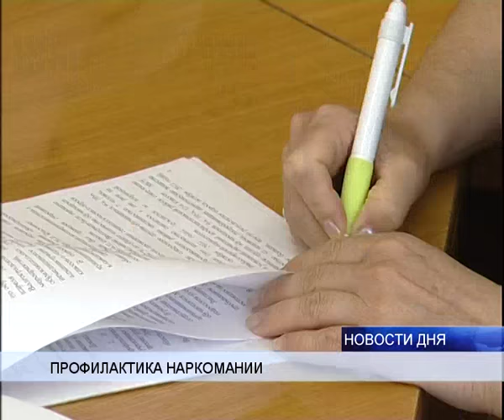ОБЛАСТЬ ГОТОВА К ЗАПРЕТУ НА ПРОДАЖУ КОДЕИНСОДЕРЖАЩИХ